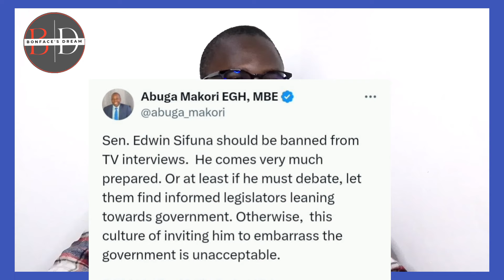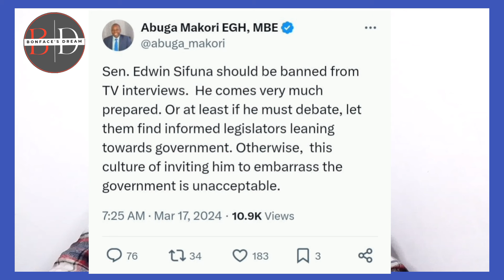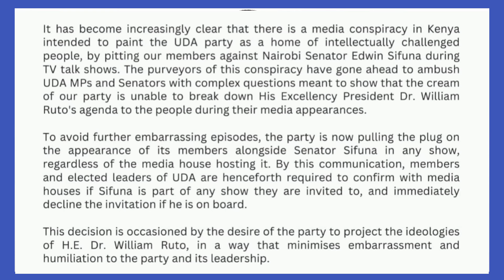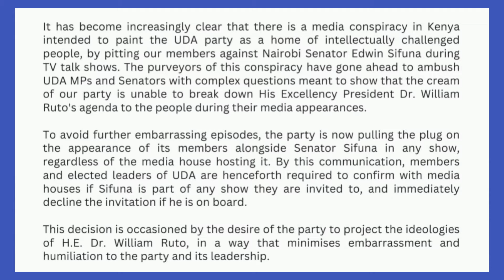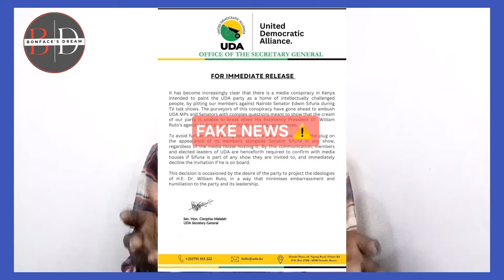Totally Embarrassment! Leaked Ruto's Letter Ordering UDA MPs To Reject TVs Interviews To Avoid Shame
(Bonface Ouma).

         THANKS.